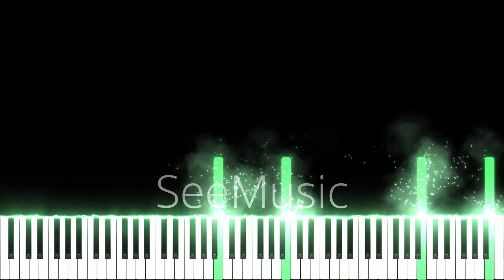♫ Dream of Tomorrow - Original Piano Solo by Gabriel Abberton ♫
I am unfortunately unable to play these songs myself as my skills as a composer have developed faster than my playing skills. As I write more complex pieces my skills just aren't anywhere near what I need to play them. But hopefully I'll get good enough to play them. Eventually.